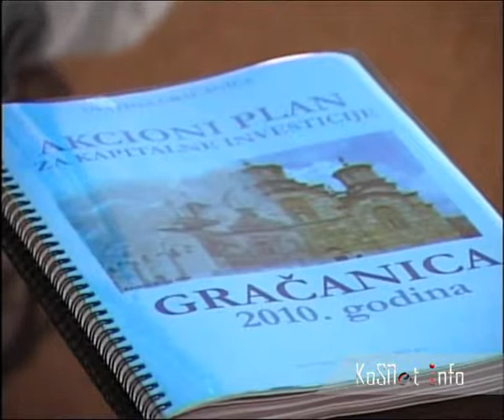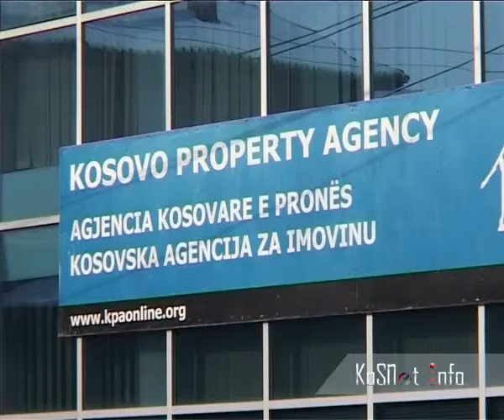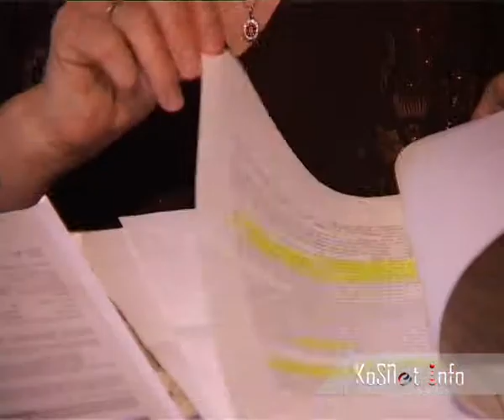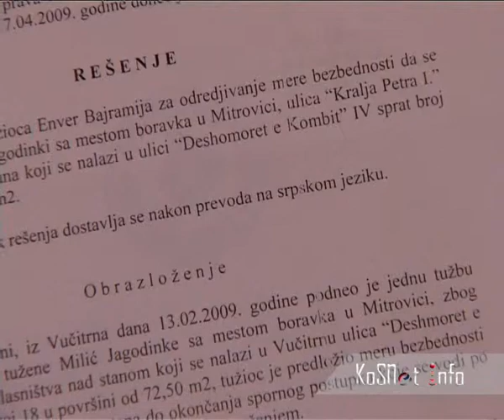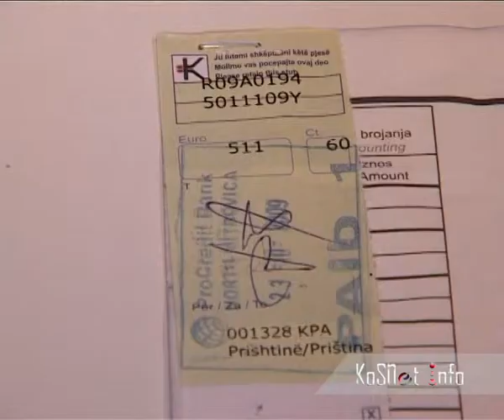kosnet info 29. emisija 2.mpg